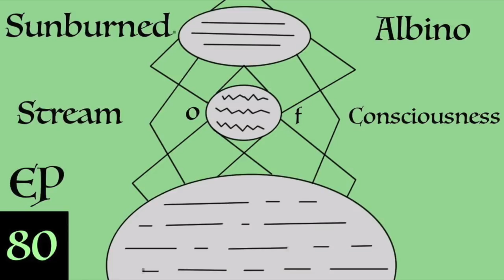The R Word, Confessing, Crossing - Stream of Consciousness EP 80